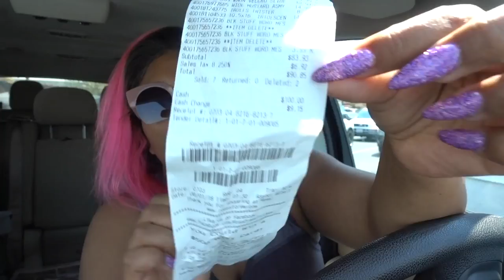DAY IN THE LIFE OF A MOM OF 8! | LETS CHAT WHILE I RUN ERRANDS!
Hey Loves!! 😘 Whew! We made it! I said a video EVERYDAY LETS GOOOO!!! xoxo Enjoy

LEARN HOW TO START❌ MAINTAIN❌ AND MAKE MONEY AS A YOUTUBER
LIVE WEBINAR THIS FRIDAY 7pm pst ENTRY IS $10

ONLY $20!!

          MELANIN MAMAS